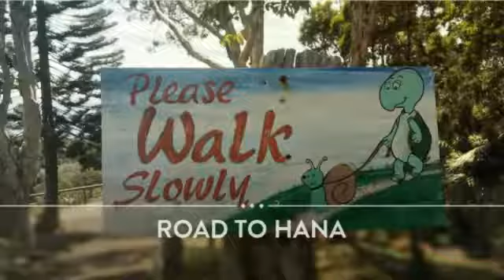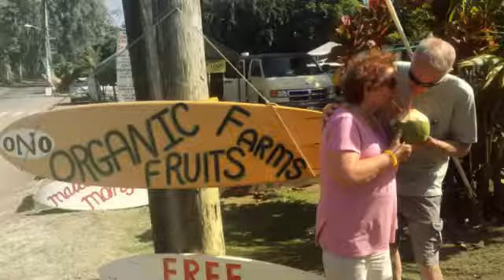Road to Hana